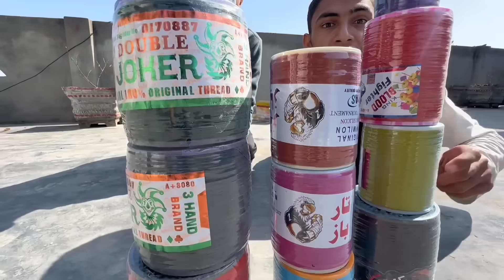Unboxing New Big Door Vs Kite Flying 🪁 | Giveaway